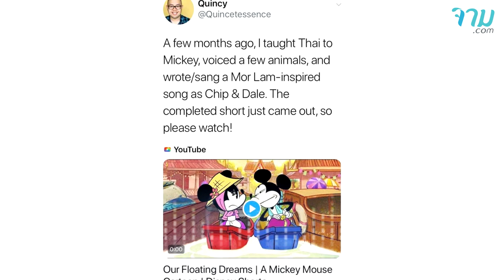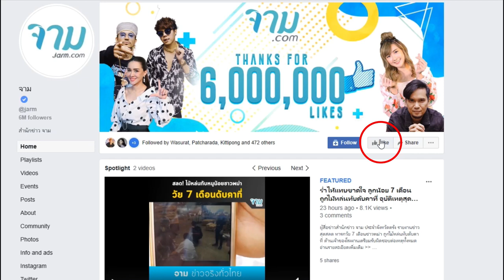เปิดวาร์ป หนุ่มไทย คนแต่งเนื้อร้อง ชิพกับเดล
ได้เห็นหน้ากันซะที สำหรับผู้อยู่เบื้องหลังเพลง "ชิพกับเดล" เขาเป็นคนไทย แต่เกิดและเติบโตที่ สหรัฐฯ วันนี้แอดมินมีประวัติคร่าวๆ ของเขามาให้ทราบกันค่ะ

อ่านรายละเอียดเพิ่มเติ่ม